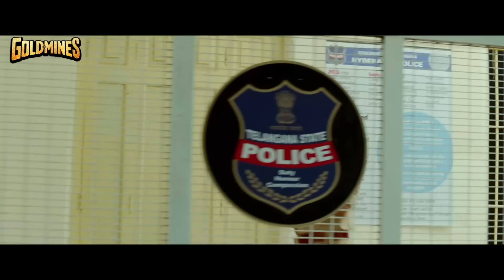रवि तेजा ने सयाजी शिंदे के सामने गवाह का नाम बताने के लिए रखी २ शर्त